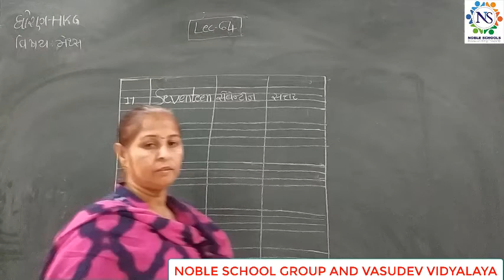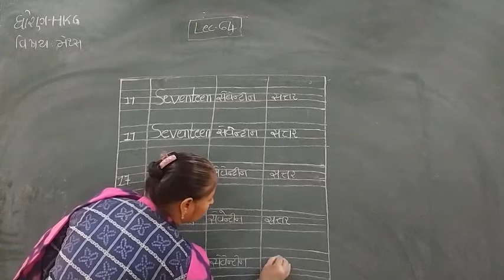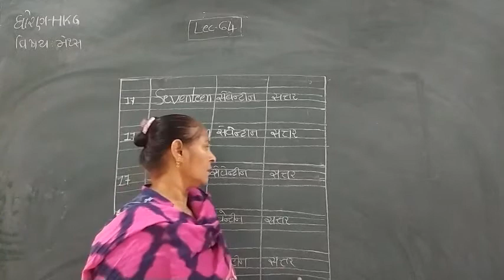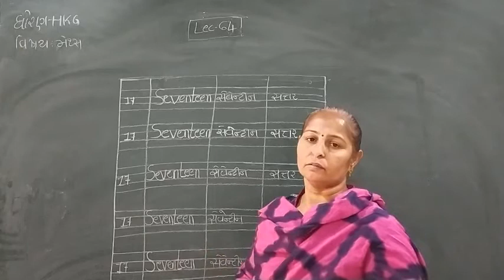Standard - H.K.G Maths Semester - 2 Lecture - 64 by Rakshitamadam